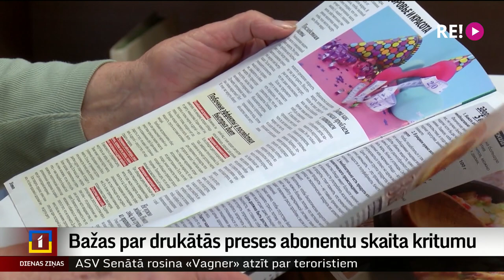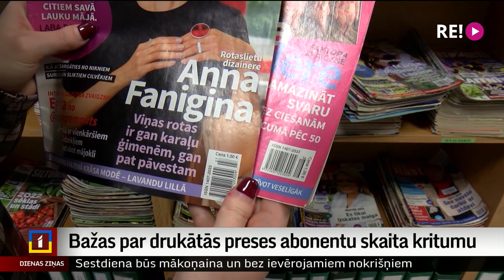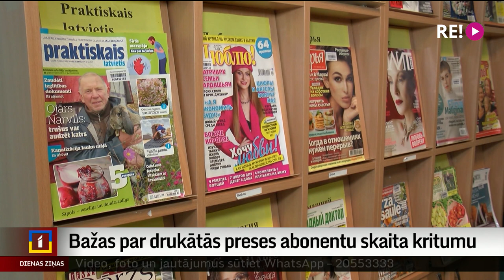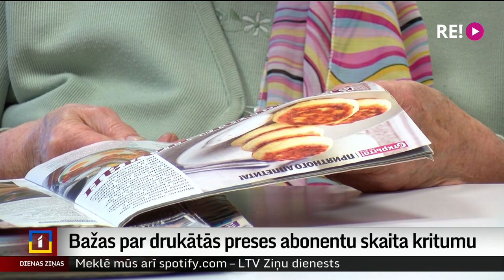Bažas par drukātās preses abonentu skaita kritumu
Kaut arī pašlaik joprojām aktīvi rit drukāto preses izdevumu abonēšanas kampaņa, Latgales reģionālo laikrakstu redakcijas jau pārņēmis satraukums. Strauji augošo cenu un izdevumu dēļ avīzēm un žurnāliem paaugstināta abonēšanas maksa. Tādēļ daļu no tiem  nākamajam gadam abonēt jau atteikušās bibliotēkas Latgalē. Ir bažas, ka kritīsies arī mājsaimniecību abonentu skaits.